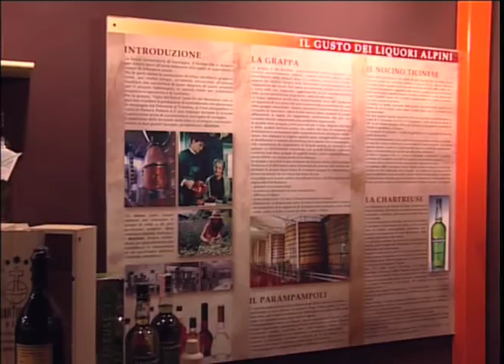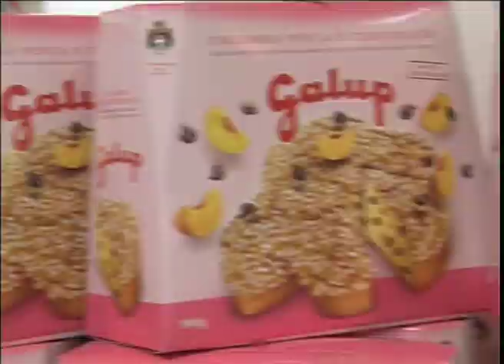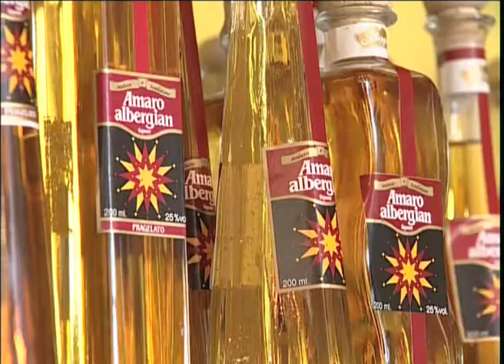Una Provincia di Gusto - Pinerolo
Le ricette e le sagre della provincia di Torino